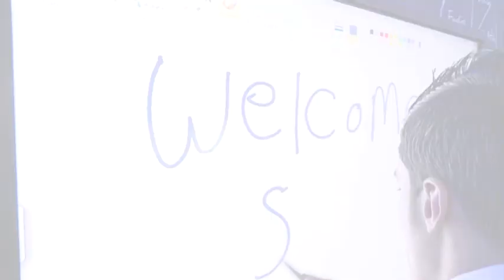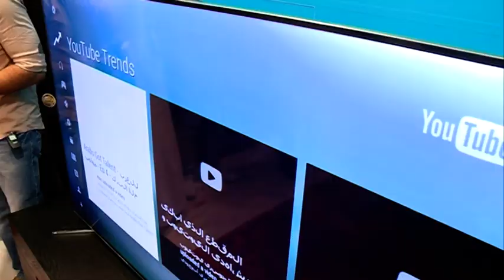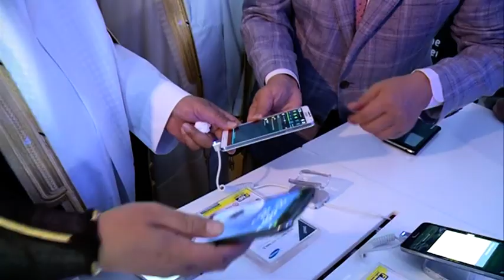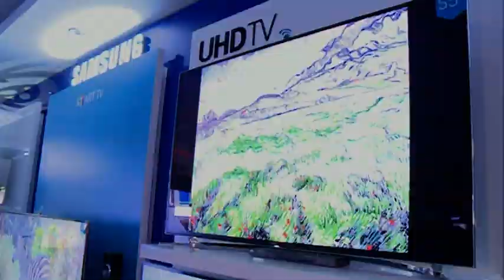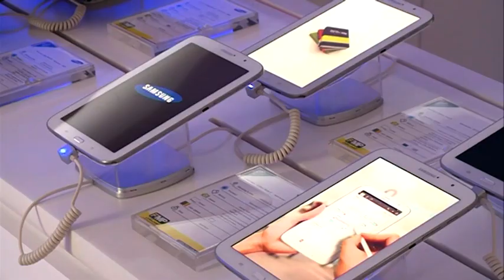Opening of the new flagship Samsung Showroom in Jeddah | افتتاح معرض سامسونج الرئيسي الجديد في جدة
Under the leadership of Eng. Adnan Matbouli, CEO of United Matbouli Group; we are ecstatic to have launched the largest and most cutting edge flagship Samsung store in the Kingdom of Saudi Arabia! | بقيادة المهندس. عدنان المتبولي، الرئيس التنفيذي لمجموعة المتبولي المتحدة يسعدنا إفتتاح أكبر متجر متطور رئيسي في المملكة العربية السعودية